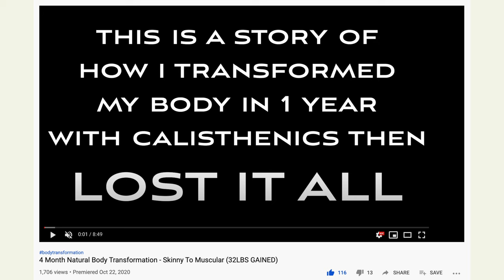Skinny Guys With a Fast Metabolism (Why You Can't Gain Weight)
I have my whole life always been very lean due to me having an insanely fast metabolism and it uses to be very hard for me to put on weight.

This resulted in me my body weight being as low as just 55kgs (121lbs) but over the last 3+ years, I have transformed my body twice which has resulted in me gaining a lot of muscle.

My current weight is at 74.6kgs (164lbs) which is the heaviest I have ever been in my entire life which is almost 20kg heavier than my lowest weight when I was ultra skinny.

So if you are a skinny guy and you find it hard to gain weight then I highly recommend you watch this video from start to finish now because in this video you will learn from me fully how to overcome these hurdles that are preventing you from getting big, strong and muscular.

This is one of the most in-depth and detailed videos on this subject on Youtube, be ready with a pen and paper because there will be a lot of information for you to learn in this video that will get you the results you desire over a period of time.